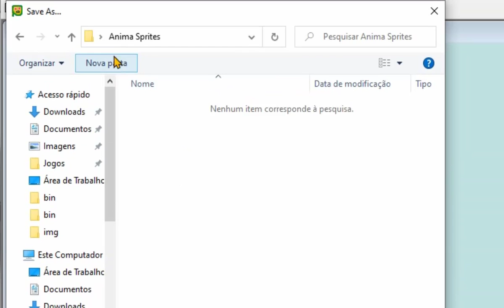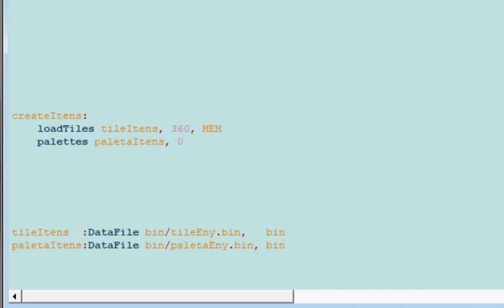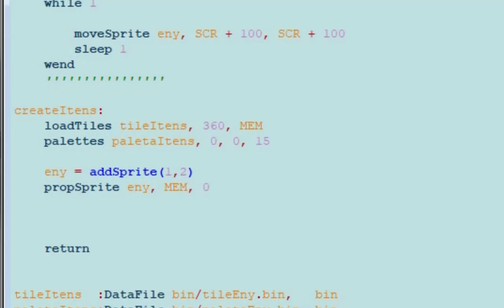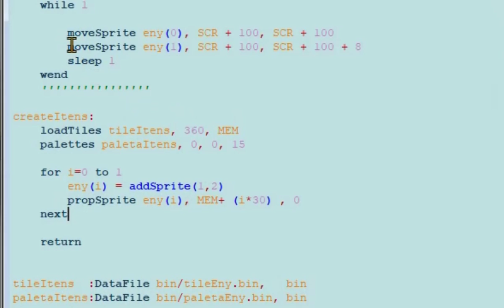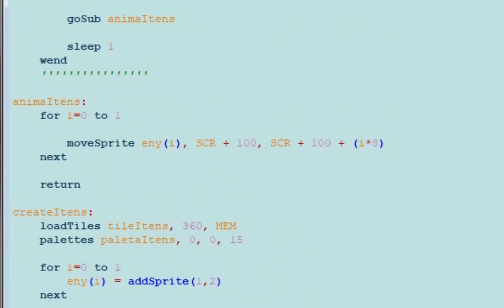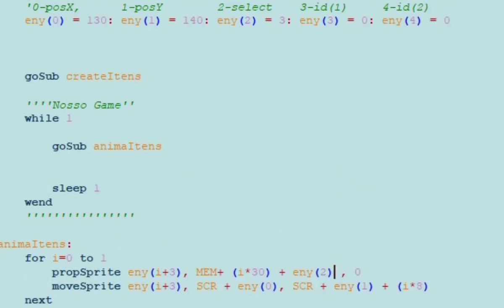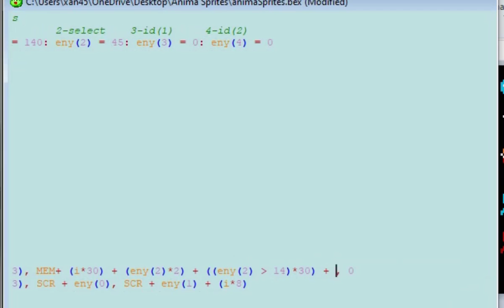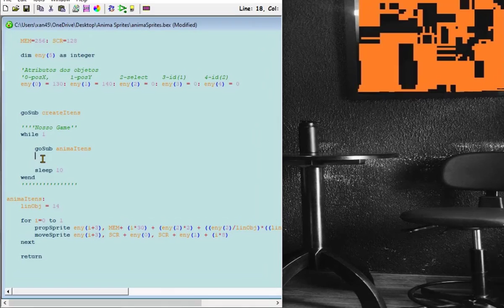Animando Sprites Sheets no Mega Drive